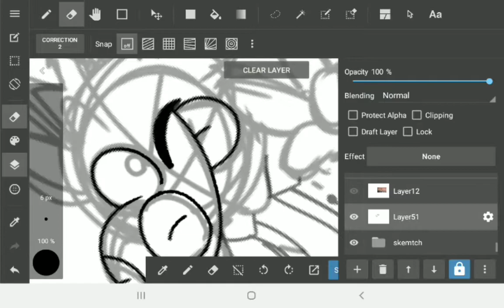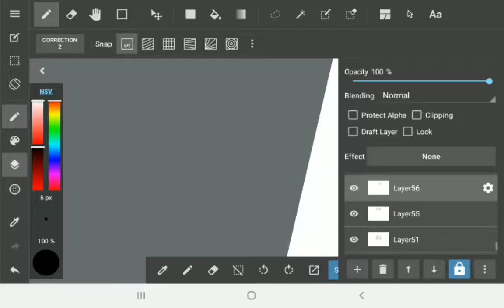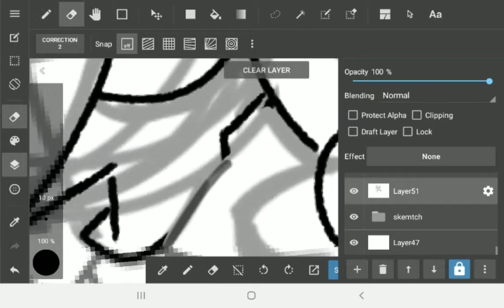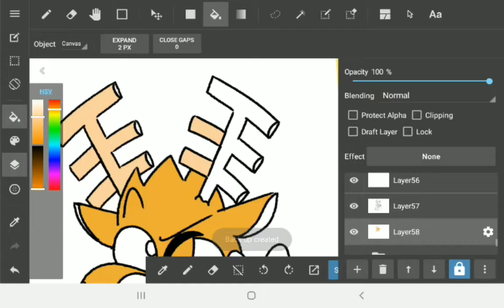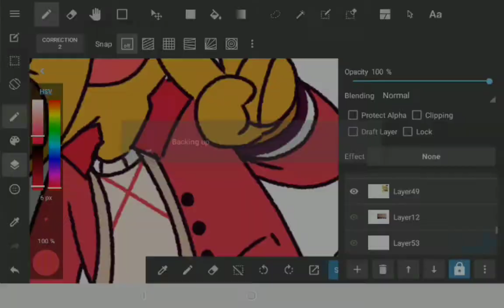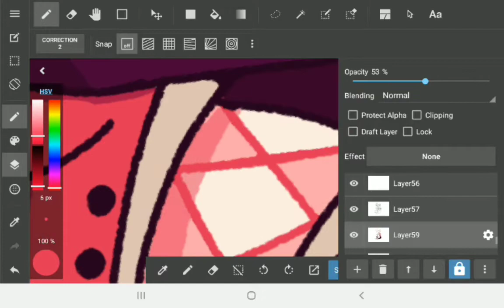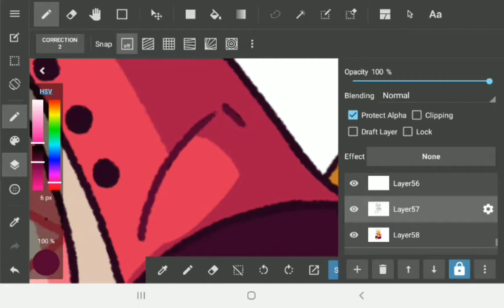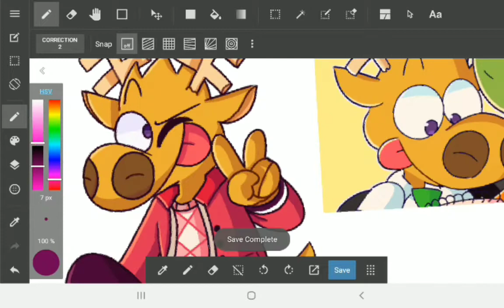woah a speedpaint :000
Woah I'm not dead :000

Sorry for not animating in a while. I've been losing a lot of motivation to animate as of late. But I've still been drawing so I guess that's neat.

Someone wanted me to draw Jean from L'agent Jean (you know, that series I can't shut up about for 5 seconds /hj) and wouldn't you know it, I had an unfinished sketch of the character just waiting to be finished.

So uhh yeah. Here's the anthromorphic deer man.

- Gadget Room - Club Penguin: Elite Penguin Force DS
- Quicksand Cave - Pokémon Mystery Dungeon: Explorers
- Boutique - Pokémon X and Y

The reference Images I used were:

- An image of L'agent Jean that can be found by googling the series (drawn by Alex. A of course)

-An image of my animal crossing character wearing a cardigan I made with the pro designer tool because I was originally gonna draw a bunch of characters in outfits I made in animal crossing, but lost motivation to do so.

-A cropped drawing of Jean and WXT(another L'agent Jean character wow) I made a few months ago because yes

uHHHH characters by Alex. A aaand yeah